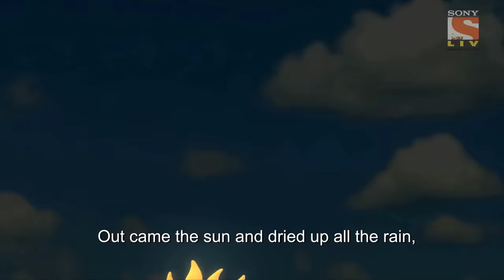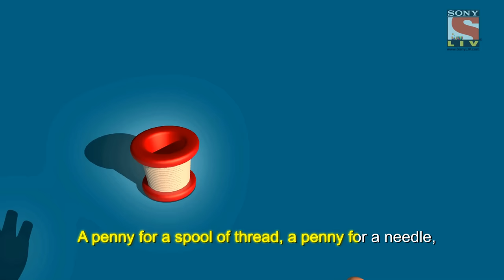Johny Johny Yes Papa, Bingo & 35 more | 75 mins compilation | LIV Kids Nursery Rhymes and Songs | HD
Nonstop Compilation of Popular English Nursery Rhymes

Learn, sing and dance with  'Anya', 'Sally', 'Matt' and 'Zen'.

The animated nursery rhymes and songs for children on LIV Kids are specifically designed to engage toddlers and preschoolers through colors and 3D shapes. Upbeat music makes learning fun and entertaining. Lyrics help the kids to Sing along, Jump and Clap either alone or as a group.

livkids emphasises on learning theories through interactive videos to build creative thinking and intelligence among children.

Click On Timelines below to watch your favorite Rhyme :
00:06 - Bingo
03:02 - Mary MaryQuite Contrary
05:12 - Ten In A Bed
09:15 - This Old Man
13:38 - One Misty Moisty
15:57 - Tisket Tasket
17:48 - ABCD
21:52 - I Love Little KItty
23:21 - Three Blind Mice
25:04 - An Apple A Day
26:52 - Brother John
28:44 - Cobbler
30:21 - Five Little Ducks
32:39 - Five Little Monkeys
34:42 - Handy Spandy
37:00 - Head, Shoulder, Knees, Toes
38:03 - Hot Cross Bun
39:17 - Humty Dumpty
40:20 - Incy Wincy Spider
41:53 - It's Raining
43:39 - Johny Johny
45:10 - Little Miss Muffet
46:43 - London Bridge
48:46 - Mary Had A Little Lamb
50:14 - One Two Buckle My Shoe
52:00 - Pop Goes The Weasel
53:34 - Rain Rain
55:07 - Ringa Ringa Roses
56:42 - Rock A Bye Baby
59:03 - Ten Little Indians
01:01:02 - Twinkle Twinkle
01:02:28 - Wheel On The Bus
01:05:13 - Simple Simon
01:07:00 - Pat A cake
01:08:31 - Row Row Your Boat
01:10:10 - Hickory Dickory
01:11:32 - Mulberry Bush
01:13:15 - Baa Baa Black Sheep

Watch popular nursery rhymes like Johny Johny Yes papa, Old Mcdonald, Bingo, Humpty Dumpty, Mulberry Bush, Row your boat, Mary Had A Little Lamb, A Tisket, A Tasket, Miss Polly Had A Dolly, I'm a little Teapot, Hey Diddle Diddle, Twinkle Twinkle Little Star, Baa Baa Black Sheep,  Incy Wincy Spider, Five Little Monkey Jumping On The Bed, 123 Numbers, One Two Buckle my shoe & many more!